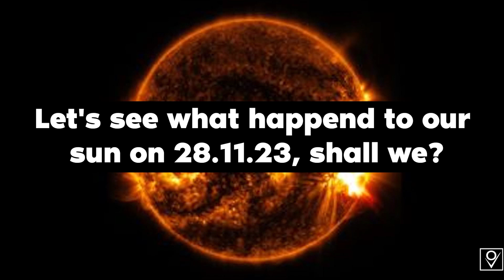28.11.2023. Strong Solar Flare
A powerful M9.82 (almost X)* class flare occurred on the Sun in the AR3500 sunspot region, causing coronal matter!